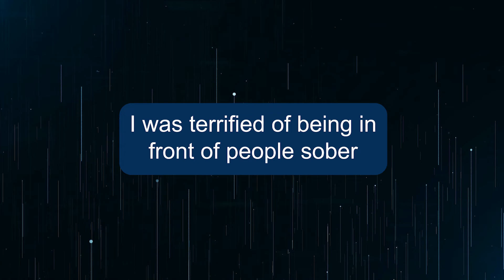Eddie Van Halen: The Guitar Hero's Secret Hell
In this video, we explore the untold story behind Eddie Van Halen, the guitar virtuoso whose groundbreaking solos and legendary riffs shaped rock history. While fans saw a larger-than-life figure on stage, behind the curtain, Eddie was battling personal demons that threatened to consume him. From his struggles with substance abuse, the volatile relationships in his personal life, to the health issues that plagued him in his later years, Eddie’s life was a whirlwind of triumphs and tragedies. Through all the chaos, his relentless pursuit of perfection pushed him to revolutionize the guitar like no one before. Join us as we dive into the darker side of Eddie Van Halen’s life, revealing how he balanced the pressures of fame, creativity, and addiction while leaving an indelible mark on the world of music.